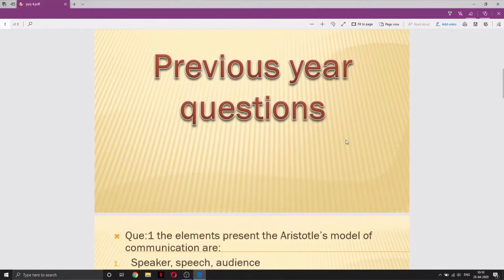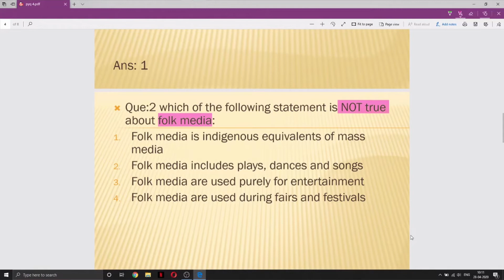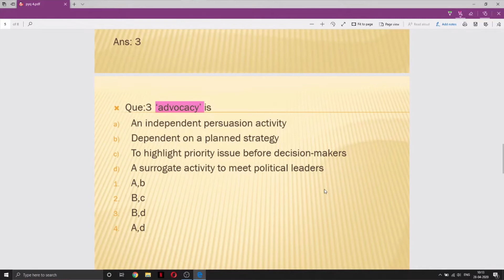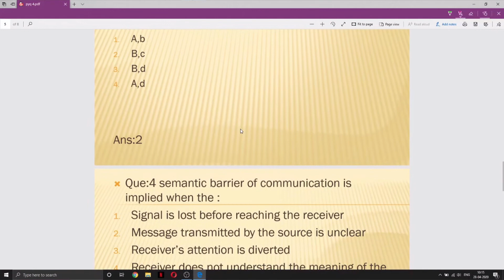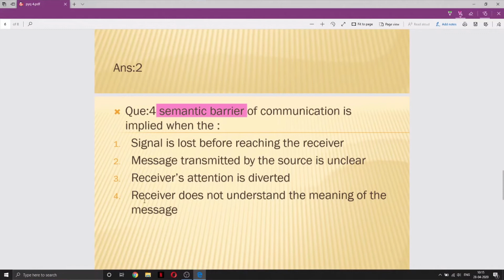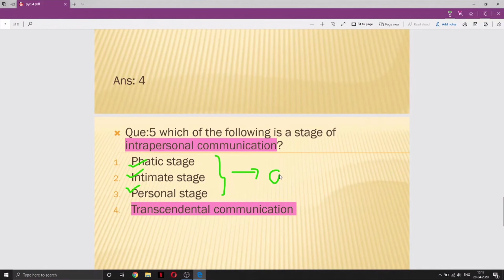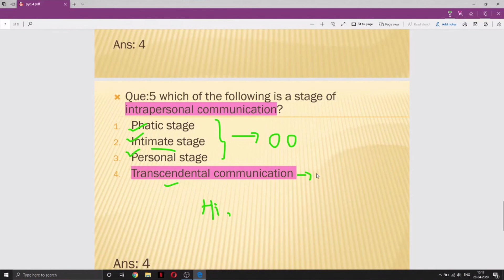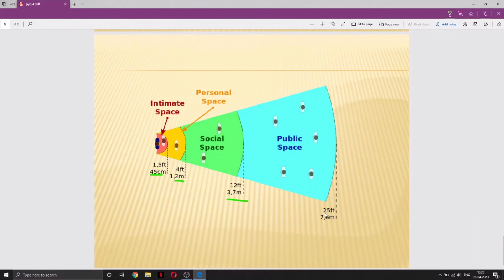previous year questions part 4